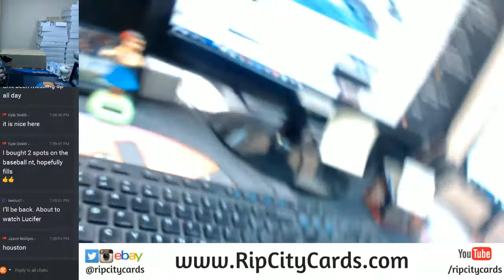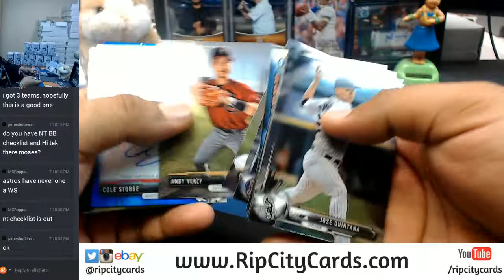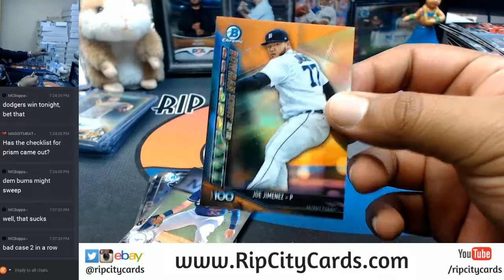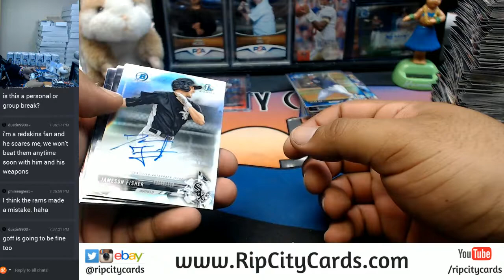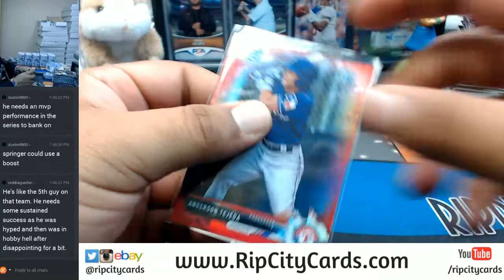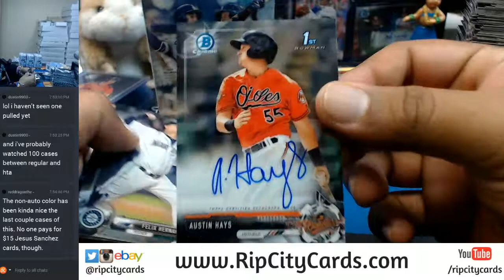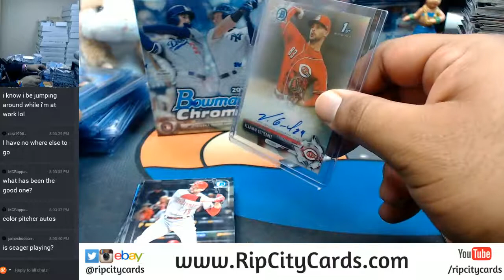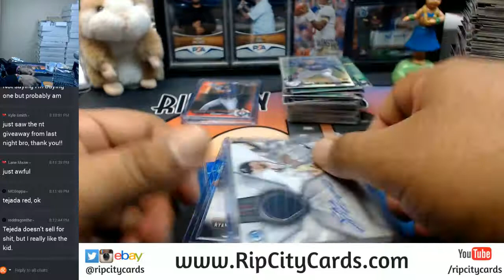2017 Bowman Chrome Baseball Hobby Full Case 12 Box Break #11 eBay